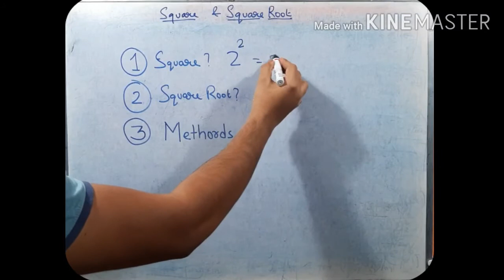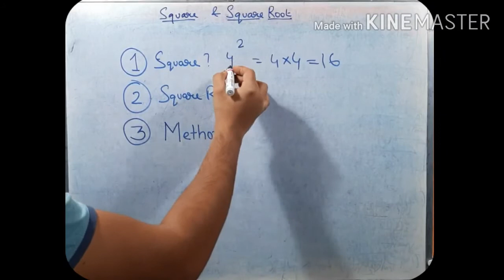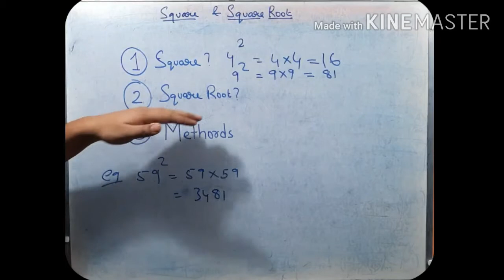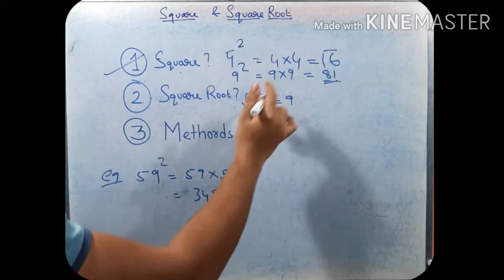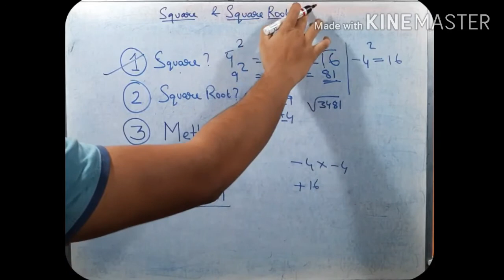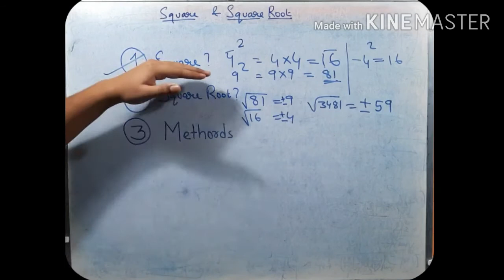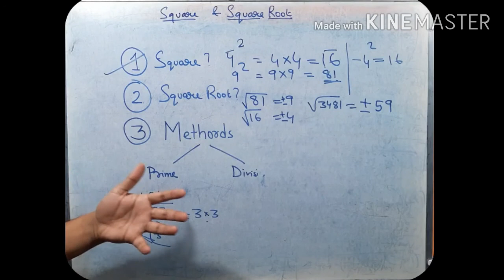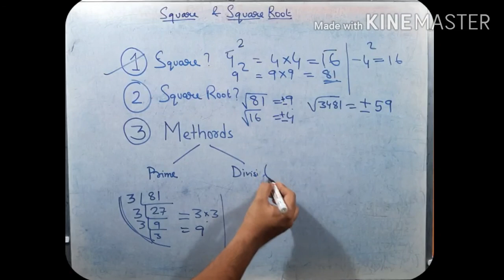Squares and Square Root | Concepts | Easy | Angsul | ICSE CBSE school